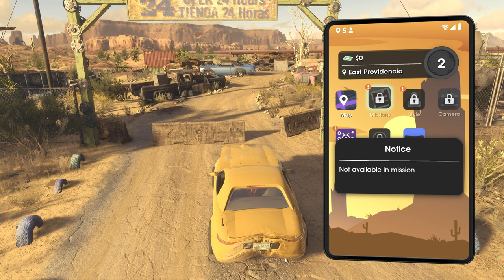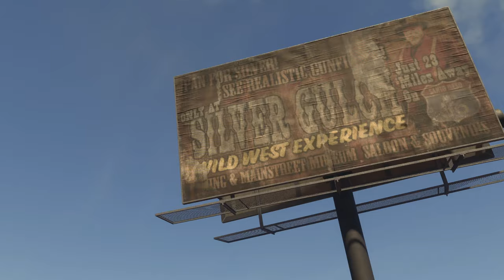Saints Row 2022 Part 1 4K 60fps